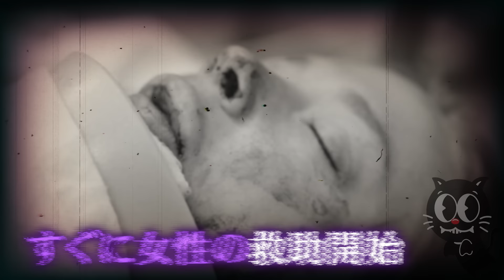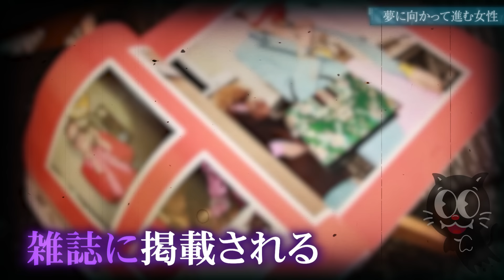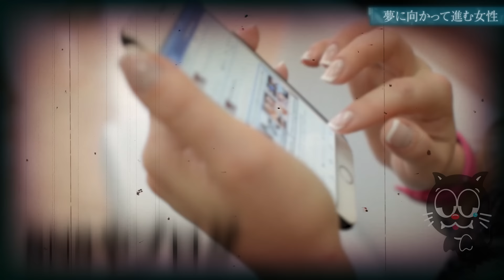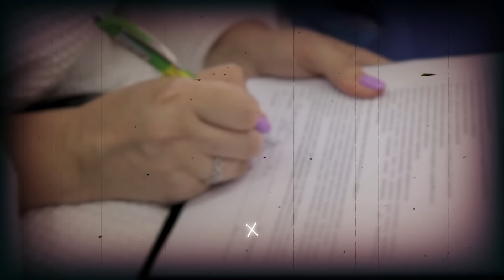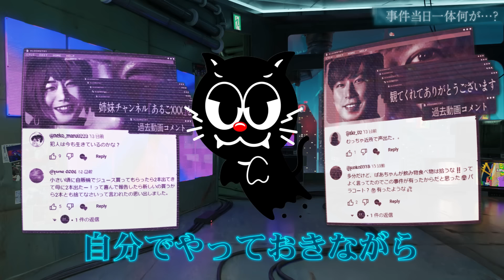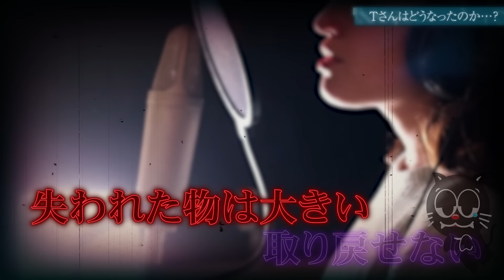【胸糞】Twitter返信なくてブチギレ…小金井ストーカー殺人未遂事件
君は好きだった人のことを、嫌いになった経験はあるかな…？
2016年東京で起きた小金井ストーカー殺人未遂事件…。
シンガーソングライターの女性がファンの男に刺された痛ましい事件…。
被害者への永遠の愛を語っていた男が如何にして、殺意を抱いていったのだろうか…。

▼SNS
◎ルナ・テミス